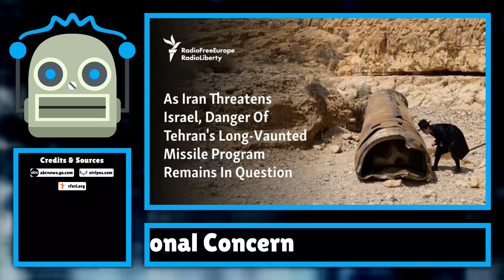Political Unrest in Country X Sparks International Concern...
In a dramatic turn of events, political unrest has erupted in Country X, sparking international concern and raising fears of escalating violence. The situation has been rapidly deteriorating over the past week, with protests and clashes between secur...